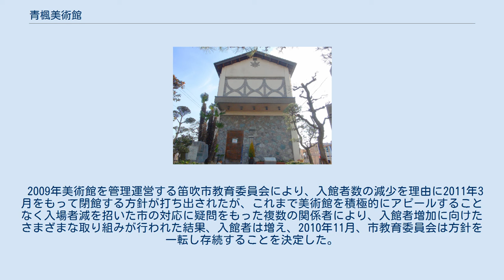青楓美術館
青楓美術館（せいふうびじゅつかん）は、山梨県笛吹市の旧一宮町にある市立美術館である。
 明治から昭和にかけて活動した京都市出身の画家津田青楓（1880年-1978年）の作品を専門とする美術館である。
 津田青楓と親交のあった一宮町出身の歴史研究家、小池唯則が私財を投じて1974年（昭和49年）10月に開館した。
数年後に小池唯則が亡くなり、1984年（昭和59年）9月に唯則の娘、節子より当時の一宮町に寄贈され、現在では合併新設された笛吹市に引き継がれ管理運営されている。
 津田青楓は、洋画、日本画、デッサン、書など、幅広い作風を手がけ、同美術館は青楓の遺族、コレクターから寄贈された約500点を収蔵しており、春と秋の年2回展示替えを行っている。
館内は1階と2階に展示室があり、1階には代表作である「疾風怒涛」（1932年）が常時展示されており、他にも彫刻、工芸品、書簡、画具などが展示公開されている。
 2009年美術館を管理運営する笛吹市教育委員会により、入館者数の減少を理由に2011年3月をもって閉館する方針が打ち出されたが、これまで美術館を積極的にアピールすることなく入場者減を招いた市の対応に疑問をもった複数の関係者により、入館者増加に向けたさまざまな取り組みが行われた結果、入館者は増え、2010年11月、市教育委員会は方針を一転し存続することを決定した。
 以下2011年2月現在。
 公共交通 自動車 ^ 青楓美術館存続へ 笛吹市教委入館者増で方針転換　山梨日日新聞　2010年11月